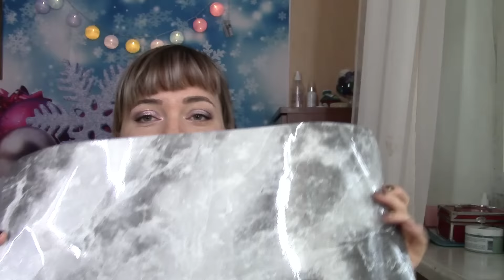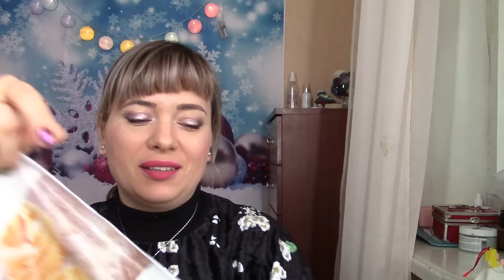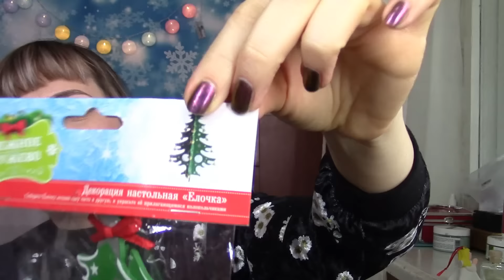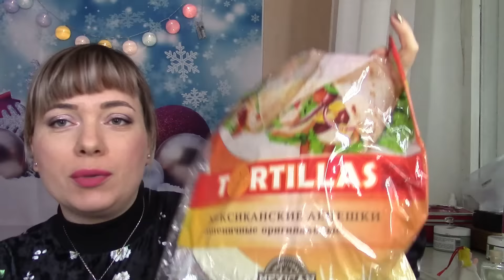FIX PRICE /Я ЭТО НАШЛА!!!! /ПОКУПКИ /ДЕКАБРЬ 2017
Chnprice - чтобы знать реальную цену товара установи расширение для браузера